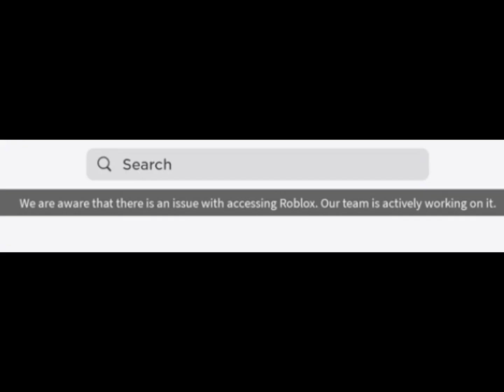Dose this happened to anyone else?!?!?!!